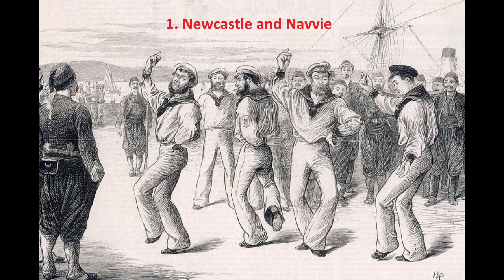Adrian Cruft: Traditional Hornpipe Suite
A performance of Adrian Cruft's Traditional Hornpipe Suite, arranged for brass band by Peter Sumner.  Played by the Black Dyke Mills Band conducted by Peter Parkes.  From a BBC Radio 3 Bandstand broadcast on 17th July, 1978.  Apologies for the poor audio quality.